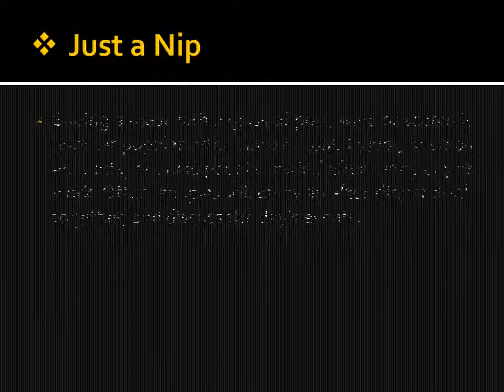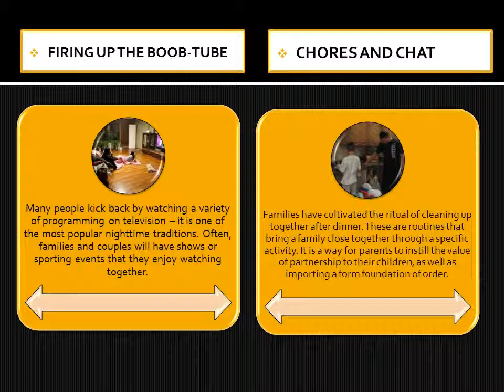Top 5 After Dinner Rituals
There are many routines, rituals and traditions that couples and families enjoy after dinner. Every one has a different ritual, there is no keyword to what the ritual should be, it just should be something that people enjoy doing together. It is these small after dinner rituals that form a firm foundation for couples and families, as there is comfort and order in routine.